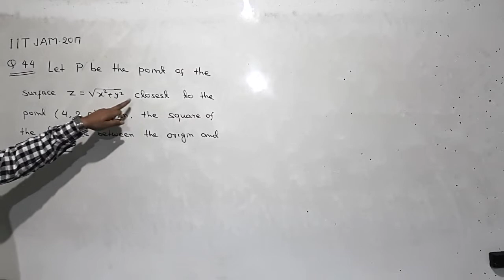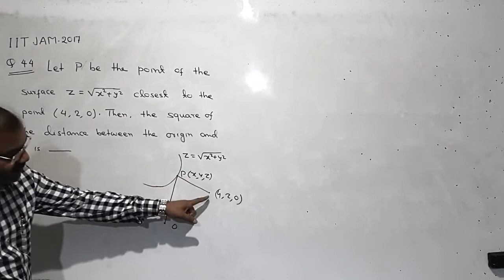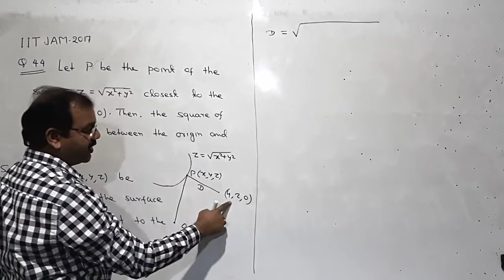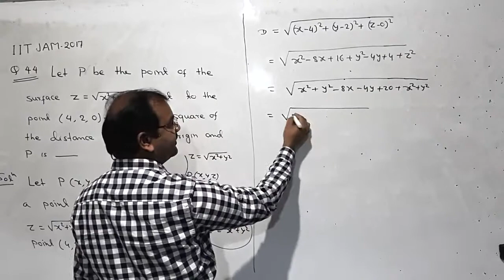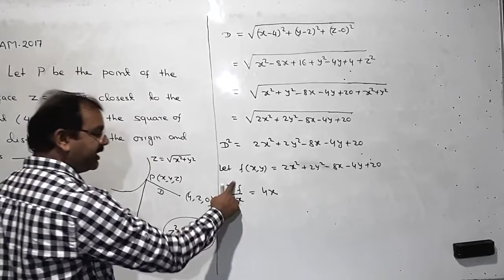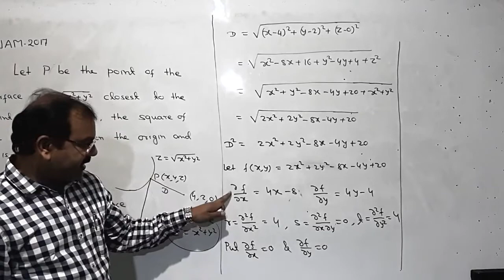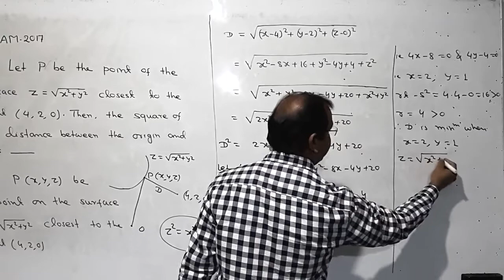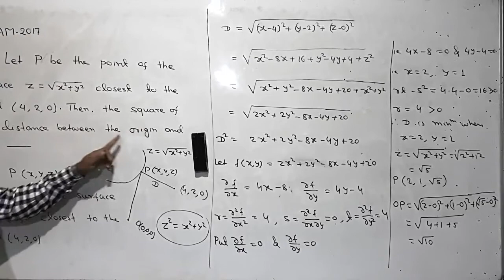IIT JAM 2017, Mathematics, Q N 44